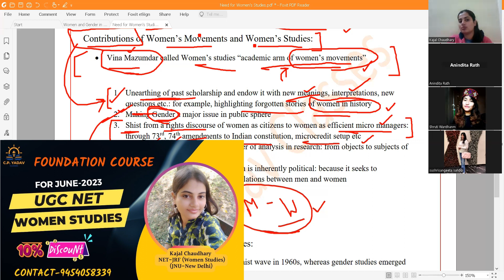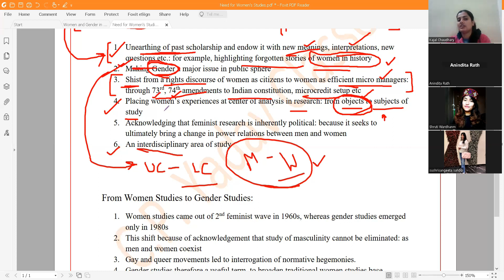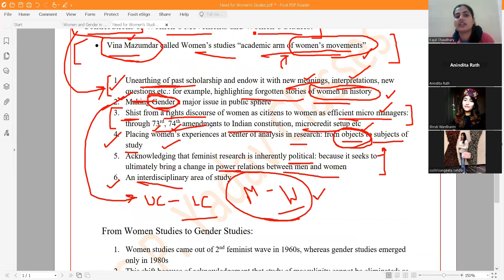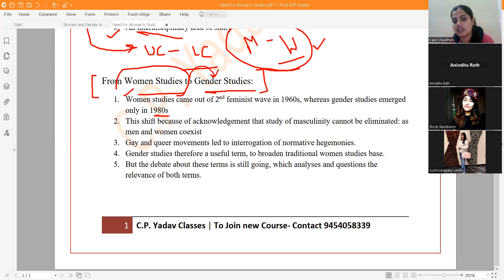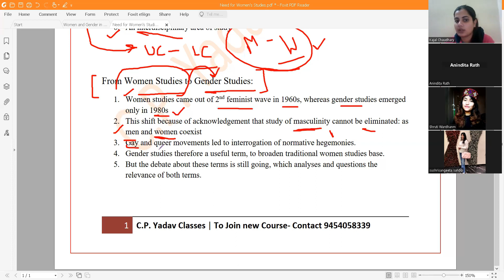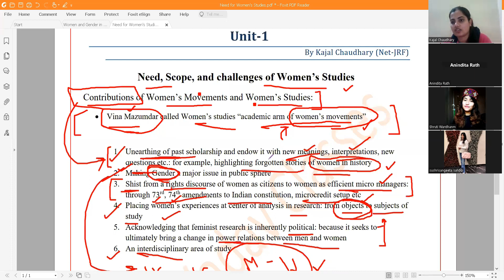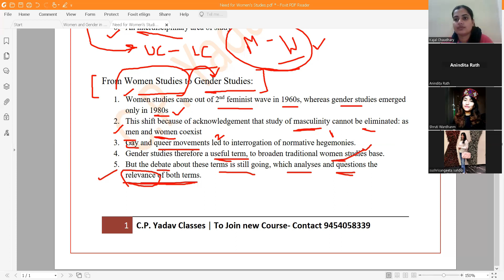UNIT-1_P2 || Need, scope and challenges of Women studies || UGC NET || with Kajal Chaudhary